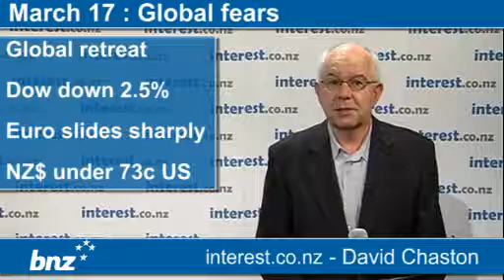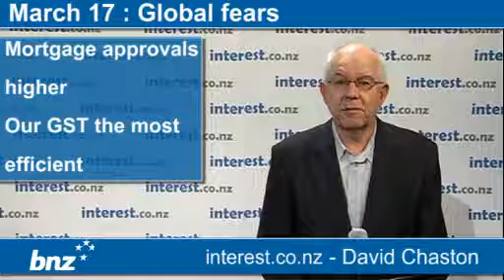90 seconds at 9 am : Global fears